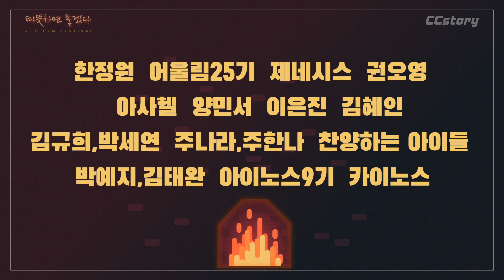예빈다빈이 진행하는 제3회 CCM페스티벌 출연자 발표!!!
제3회 CCM페스티벌 오디션 결과 발표방송
진행 : 예빈,다빈
페스티벌에 대한 궁금한점은 댓글로 달아주세요